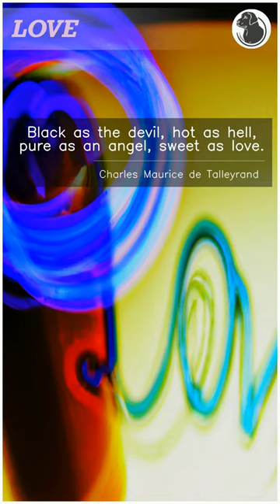Famous Love Quotes Charles Maurice de Talleyrand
Love is one of the most powerful and universal emotions that we experience in our lives. In our videos, we feature a collection of inspiring quotes about love. These quotes will remind you of the beauty of love, its power to change us and the world, and how it can inspire us to be better people. Whether you're in a relationship or single, let these quotes about love fill your heart with positivity and inspiration.

And here is the quote about love from Charles Maurice de Talleyrand:

"Black as the devil, hot as hell, pure as an angel, sweet as love."
Charles Maurice de Talleyrand

ChunkyBlackLab